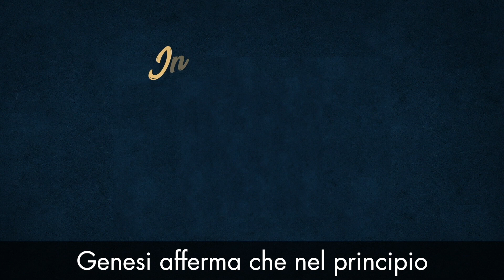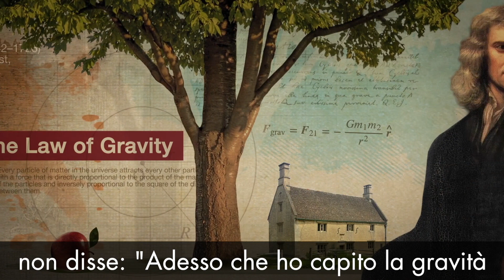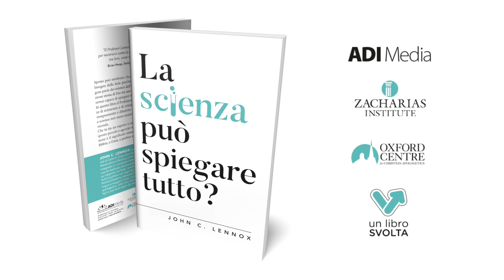La Scienza Può Spiegare Tutto? - John Lennox - ADI-Media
Il professor John Lennox ci introduce il libro "La Scienza Può Spiegare Tutto?" che puoi trovare su